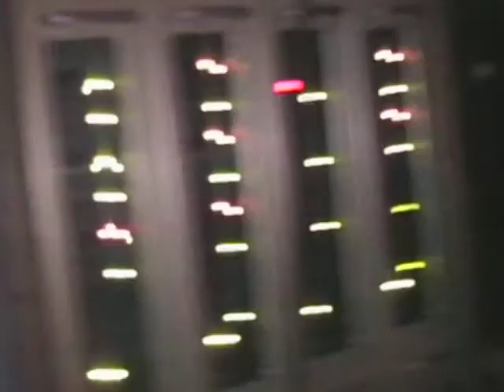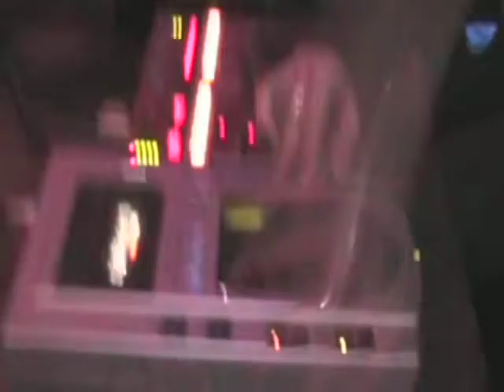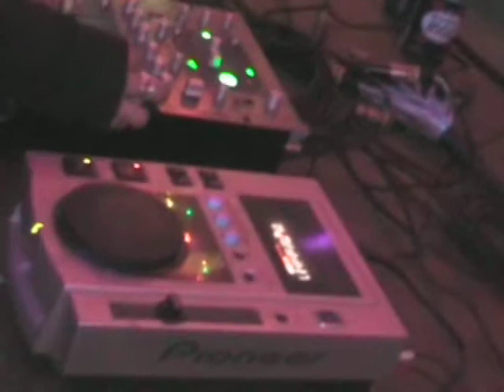Dj Jeannie ( Solar Records) Earthdance New Caledonia 2006 & 2008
Dj Jeannie ( Solar Records) plays at Earthdance New Caledonia in 2006 & 2008 for the A.P.A.P crew. A.P.A.P were the first production crew in New Caledonia to put on Psy- Trance parties in their country.